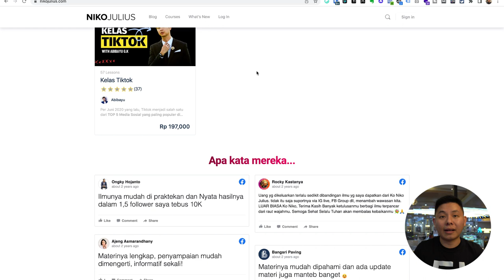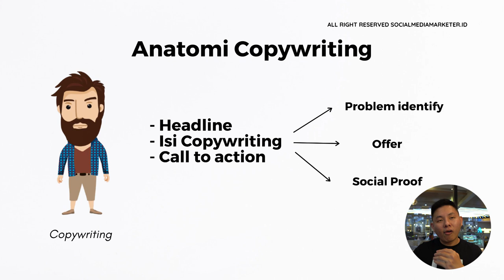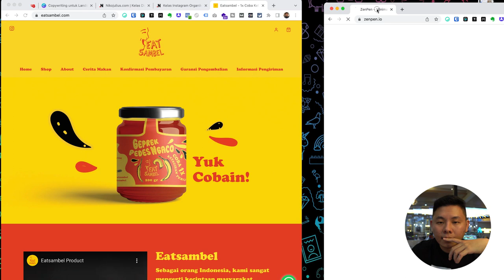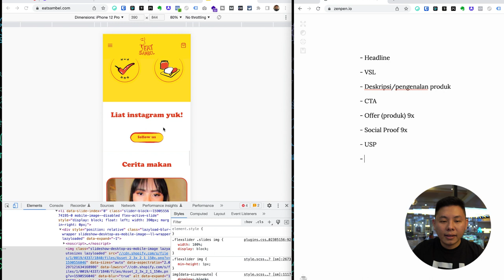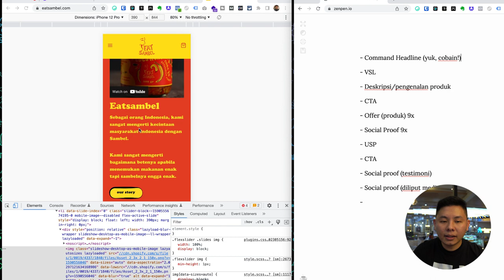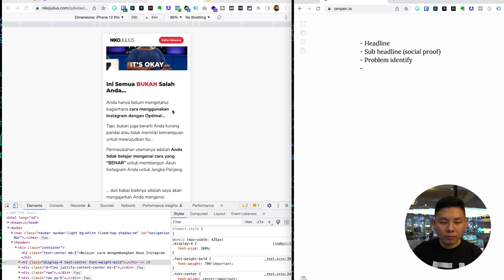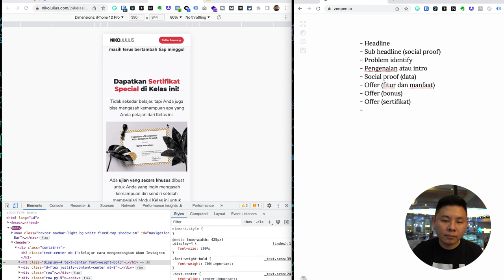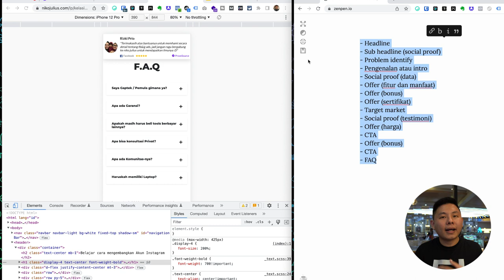Copywriting untuk Landing Page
Untuk kalian yang bingung bagaimana copywriting yang baik untuk Landing Page yang baik, video ini cocok banget buat kalian karena pada video kali ini kita akan belajar bagaimana membuat copywriting untuk landing page!